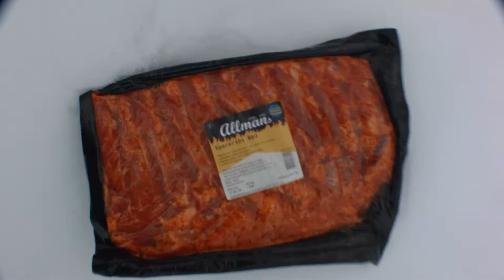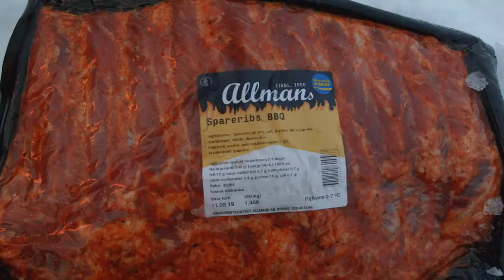blackmagic pocket cinema camera vlog having a grill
Original Bmpcc. spare ribs BBQ.     FOODPORN  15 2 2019